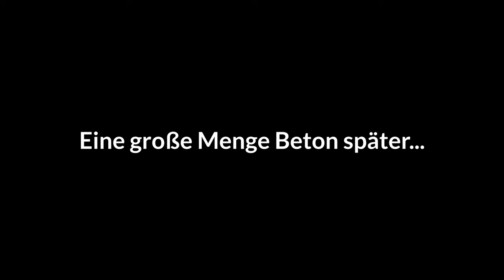Fertigwände, Betondecke, Raststätte | Bau-Simulator Multiplayer #17.2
Jetzt wird gebaggert, gewalzt und gebaut! Der neue Bausimulator beeindruckt nicht nur mit guter Grafik sondern auch mit vielen verschiedenen Gameplay Aspekten. Nun stürzen sich Tobi und Pascal in das Abenteuer eine eigene Firma aufzubauen und mit Grips und Tasten Häuser zu bauen.